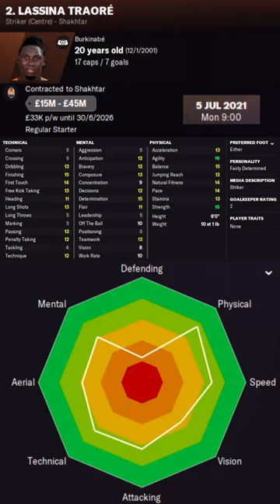Lassina Traoré in FM22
Lassina Traoré Football Manager 2022 Progression
Lassina Traoré Football Manager 2022 Development
Lassina Traoré Football Manager 2022 Wonderkid
Lassina Traoré Football Manager 2022 Potential
Lassina Traoré Football Manager 2022 Career